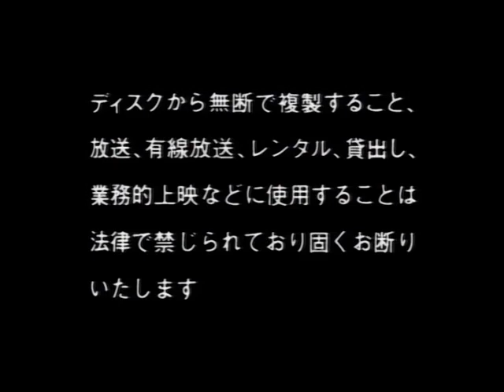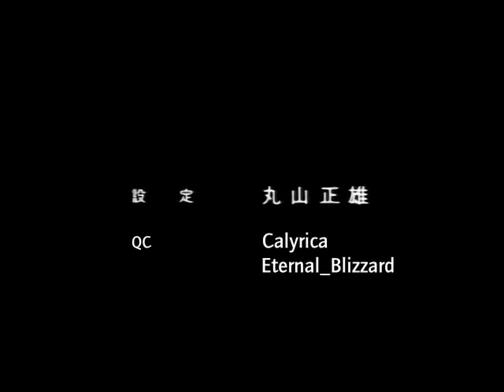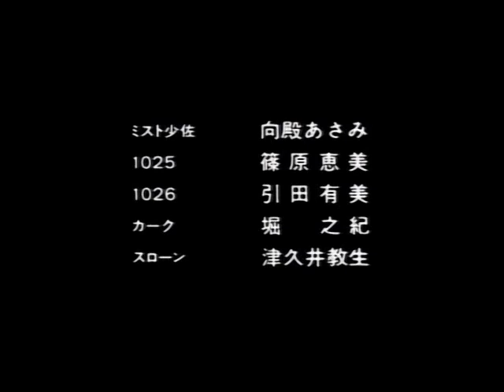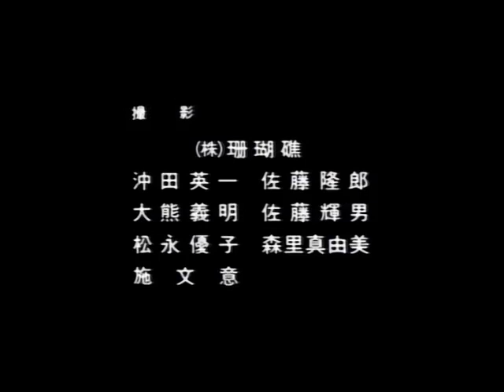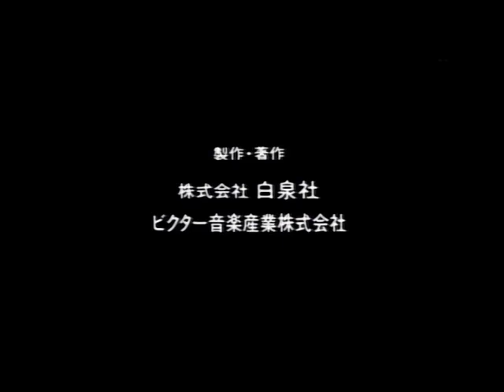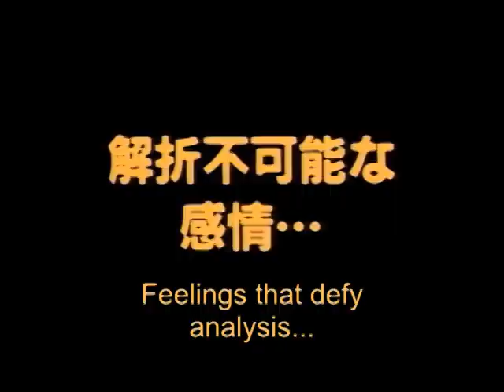Oz (1992 OAV) Episode: 1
Plot Summary: The story is set in 2021, 31 years after World War III. Filicia Epstein, a bionics genius, came to Sabano and Sergent Mutou was ordered to protect her. Searching for her only brother, Lyon, Filicia encountered with 1019, a cybernoid, who directed them to the phantom city, OZ, which is a shelter created by Lyon. As the story unfolds, they gradually realised what 'OZ' actually was...

Running time: 35 minutes per episode
Number of episodes: 2
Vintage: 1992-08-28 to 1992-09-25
[ adapted from OZ (manga) ]

Alternative title:
オズ (Japanese)
Genres: science fiction
Themes: military
Ending Theme:
"幾千の麦の夢 ~ Harvest Of Gold" by Youichirou Yoshikawa

Japanese staff
Director: Katsuhisa Yamada
Screenplay: Mami Watanabe
Original creator: Natsumi Itsuki
Character Design: Toyomi Sugiyama
Art Director:
Nobuhito Sue
Yōji Nakaza
Animation Director: Toyomi Sugiyama
Mecha design: Isamu Imakake
Sound Director: Yasunori Honda
Executive producer:
Hiroshi Hattori
Toshio Azami
Producer:
Hiroshi Kubota
Tomohisa Iizuka
Yuko Sakurai

Assistant Animation Director:
Kazunari Kume (ep 2)
Satoshi Ishino (ep 2)
Background Art:
Nobuhito Sue (ep 2)
Tomoko Takahashi (ep 1)
Yōji Nakaza (ep 2)
Yuji Kihara (eps 1-2)
Color Coordination: Midori Isshiki (eps 1-2)
Color design: Tomohisa Iizuka
Editing:
Fumihiro Sueyoshi
Harutoshi Ogata
Yukiko Itō
Finish Check: Maki Nakazawa (eps 1-2)
In-Between Animation:
Akihiro Miyashita (eps 1-2)
Emiko Iwayanagi (ep 2)
Hisashi Saito (ep 2)
Kana Obuchi (ep 2)
Ritsuko Shiina (ep 2)
Satoshi Ishino (eps 1-2)
Seiki Tanaka (ep 2)
Shogo Morishita (eps 1-2)
Takeo Uchiyama (eps 1-2)
Tomie Nishizawa (ep 2)
Tsuyoshi Kimura (ep 2)
Yōji Niizuma (eps 1-2)
Yōko Akasaka (ep 2)
Yoshiharu Sakakibara (eps 1-2)
In-Between Check: Satoshi Ishino (eps 1-2)
Key Animation:
Haruo Ōgawara (ep 2)
Hiroyoshi Iida (eps 1-2)
Isamu Imakake (ep 2)
Kazuya Tsurumaki (ep 2)
Kōji Komurakata (ep 2)
Makoto Bessho (ep 1)
Makoto Furuta (ep 1)
Makoto Yamada (eps 1-2)
Masatsugu Arakawa (ep 2)
Nobuko Shinohara (ep 1)
Noriko Otake (eps 1-2)
Noriyuki Nakajima (ep 1)
Sadami Morikawa (ep 2)
Shinichiro Minami (ep 1)
Takenori Mihara (ep 2)
Yasuhito Kikuchi (ep 2)
Yasuomi Umetsu (ep 1)
Yōko Kikuchi (ep 1)
Photography:
Eiichi Okita (ep 1)
Mayumi Morisato (ep 1)
Takao Satō (ep 1)
Teruo Sato (ep 1)
Yoshiaki Ōkuma (ep 1)
Yuko Matsunaga (ep 1)
Production manager: Shouji Murahama
Recording: Yukio Abe
Setting: Masao Maruyama
Sound Effects: Daisuke Jinbo
Sound Production: Keiko Shima
Special Effects: Kunji Tanifuji (eps 1-2)

Japanese cast
Yasunori Matsumoto as Muto
Yūko Minaguchi as Felicia Epstein
Toshiko Fujita as Android 1019
Asami Mukaidono as Mist
Emi Shinohara as Android 1025
Keiko Toda as Android 1024
Kōichi Yamadera as Nate Ordis
Mari Yokoo as Android 1021
Osamu Saka as Rubert Epstein
Tamio Ohki as Dr. Dantrey
Yūji Mitsuya as Leon Epstein
Yumi Hikita as Android 1026

Japanese companies
Animation Production: Madhouse
Backgrounds: Kusanagi
Distributor:
Hakusensha
Victor Entertainment
Film Developing: Tokyo Laboratory
Finish Animation:
DR Movie (eps 1-2)
Lee Production (ep 2)
Studio Fantasia (eps 1-2)
In-Between Animation:
Studio Ghibli (eps 1-2)
Lith Work: Maki Production (ep 1)
Photography: Sangosho (ep 1)
Photography Assistance: Tōgen Anime Room (ep 2)
Production Assistance: Studio Fantasia
Recording Studio: AVACO Creative Studios
Sound Effects: Swara Pro
Sound Production: Arts Production
Titles: Maki Production (ep 2)